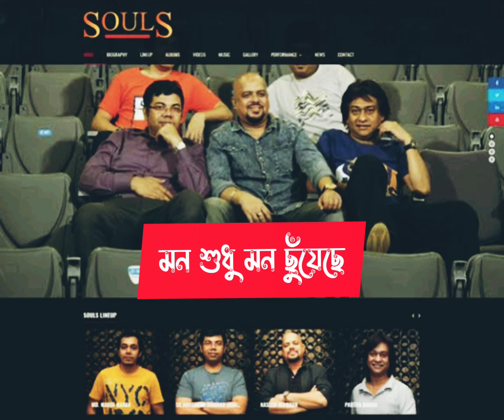Mon shudhu mon chuyeche।মন শুধু মন ছুঁয়েছে।original song।souls।7Music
mon shudhu mon chuyeche
মন শুধু মন ছুঁয়েছে
Partha Barua

,Souls,Naquib Khan,Mon Shudhu Mon Chhuyechhe